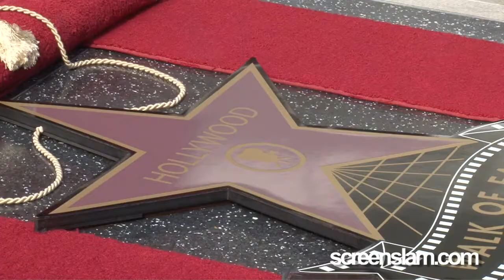Hugh Jackman: Receives his Star on Hollywood's Walk of Fame - Interview and Clips | ScreenSlam